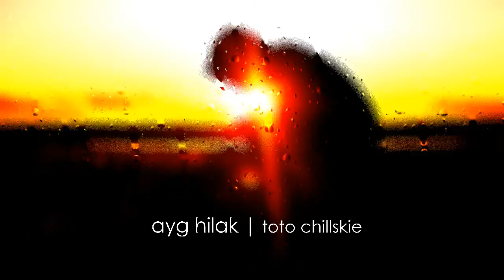ayg hilak | chill lofi music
sana wag kana umiyak 😢

ayg hilak (don't cry)